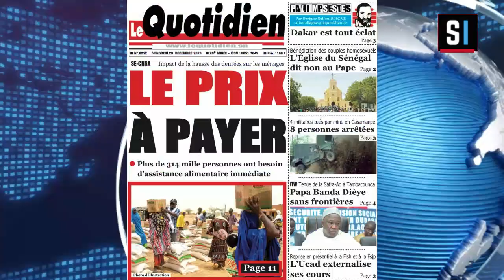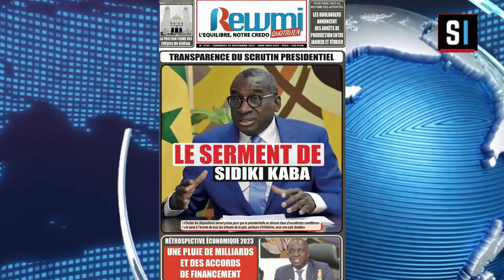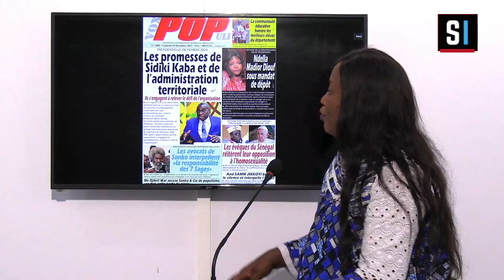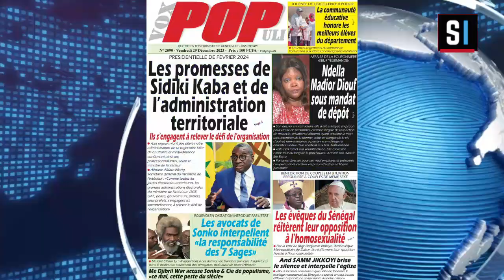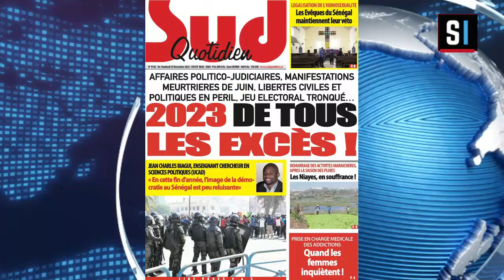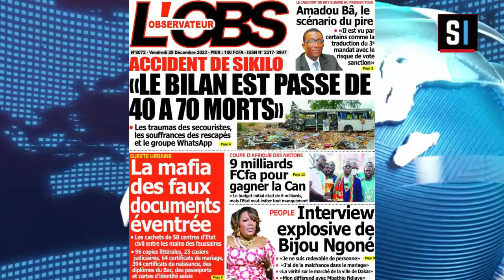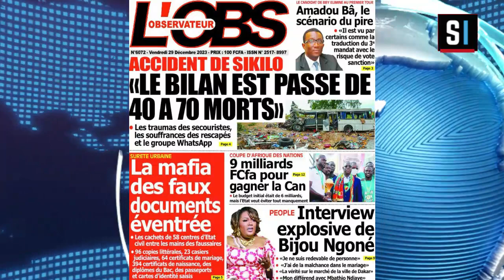REVUE DES TITRES EN WOLOF AVEC Aissatou FAYE DU Vendredi 29 DECEMBRE 2023